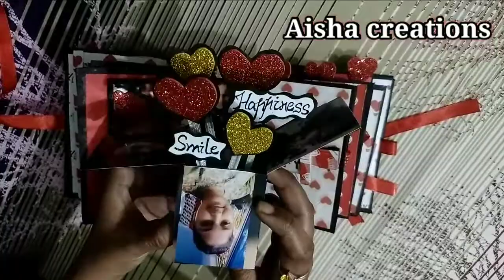How to make mini scrapbook || birthday scrapbook